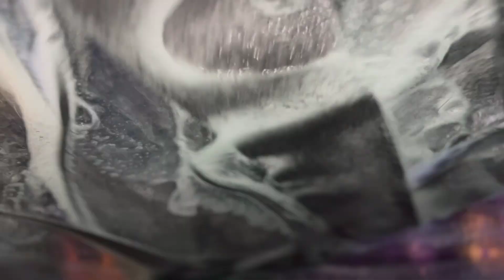A ultima Hora Lo Decidi Un Car Wash 🚗EN CALIFORNIA ASÍ SON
ASI ES COMO ES POR DENTRO UN CAR WASH EN CALIFORNIA
Algo rapido !  El costo de este mini car was ed de $7.00 dolares! ,. tu lo secas
las secadoras para tomar la basura por dentro es gratis,. te dan una toalla para que tu seques tu coche!,.  en menos que cante un gallo estas fuera,. y listo
Saludos !